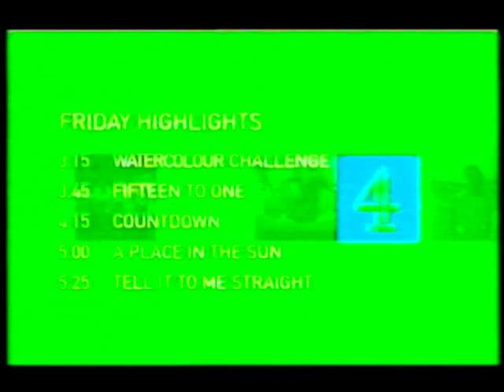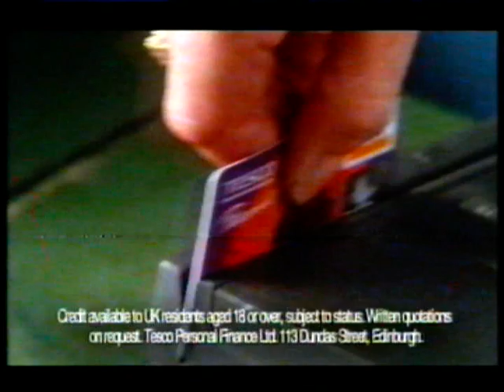Channel 4 2001 UK Adverts Continuity Friends